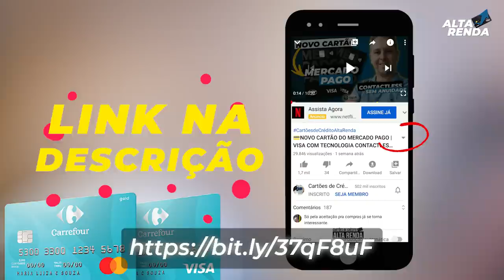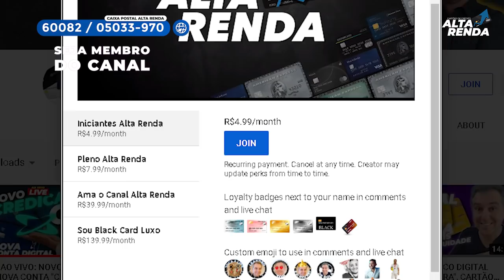💳CARTÕES CARREFOUR AGORA PODE FICAR SEM ANUIDADE, MAIS BENEFÍCIOS, SERÁ QUE VALE A PENA?